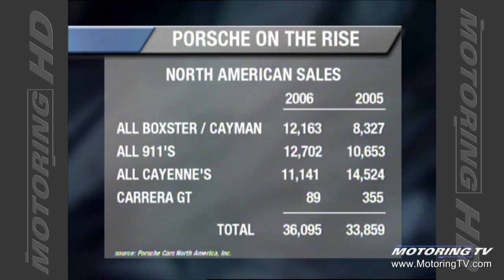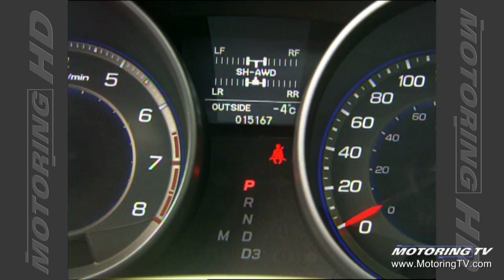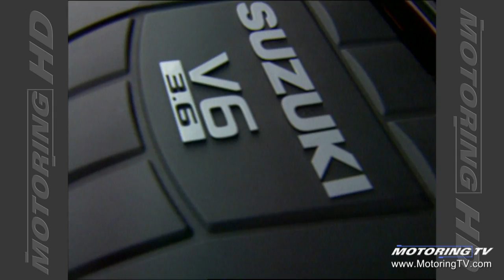Motoring TV 2007 Episode 14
- 2008 Porsche Cayenne
- 2007 Acura MDX
- Michelin proving grounds
- Chrysler Nassau concept
- 2007 Suzuki XL7
- potholes...who do you call?
- guns, bullets, cars, and gasoline
- high gas prices are the eco-friendly option.